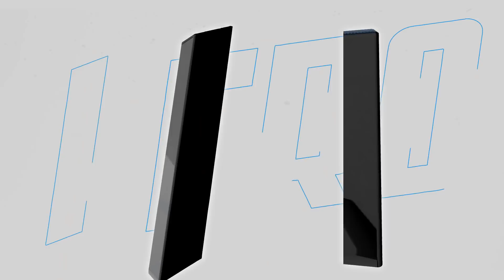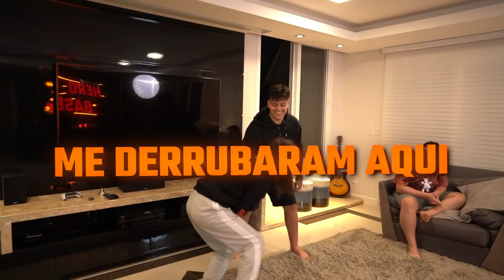ADIVINHE AS ARMAS DO FORTNITE PELO SOM NA HERO BASE!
Powered by @itau e @aorus_brasil